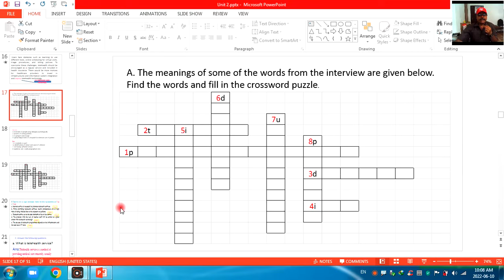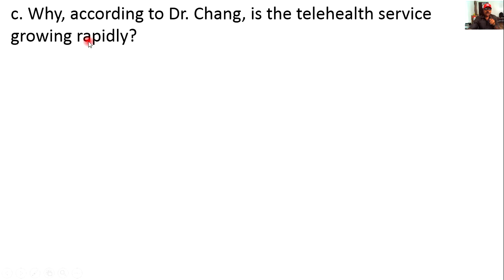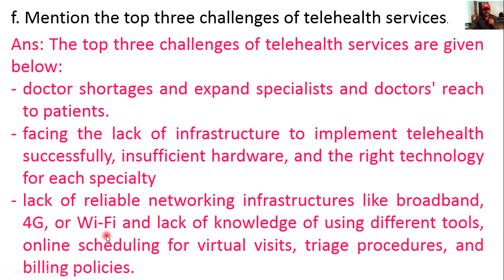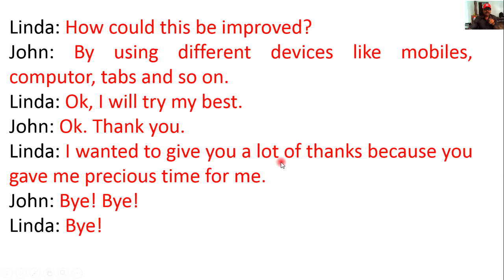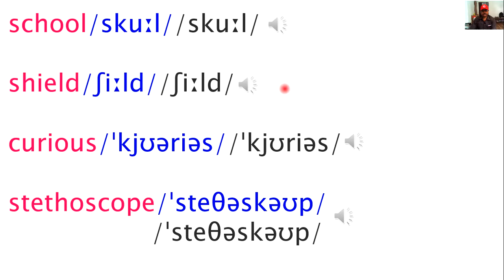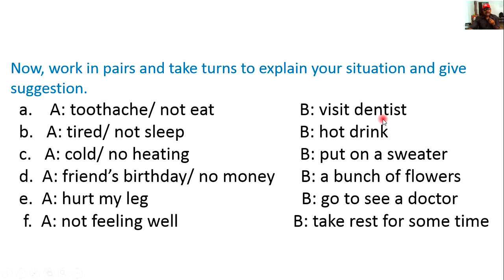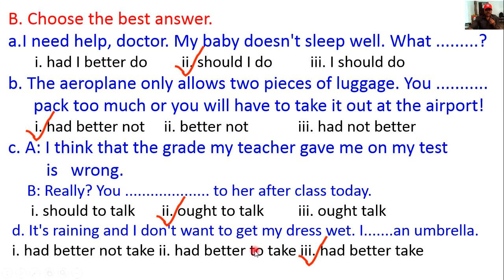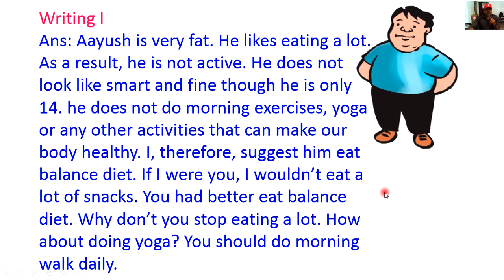Grade Nine English Unit Two Exercises(Part I)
class nine English unit two Exercises(Related with an Interview)
choose the best option
Answers to given questions
grammar